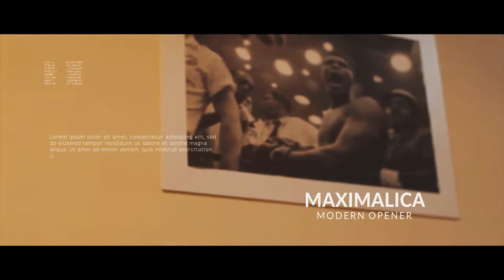Maximalica // Modern Opener (After Effects Template)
Features:
- Color Control
- Easy to edit, video tutorial including
- Render time about 20 min
- 1:20 sec duration
- Fonts: Lato